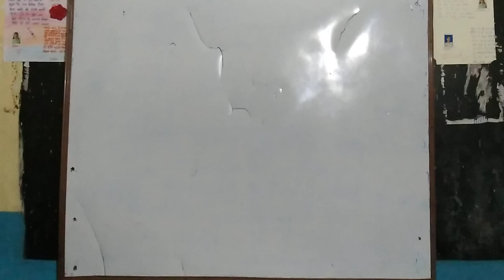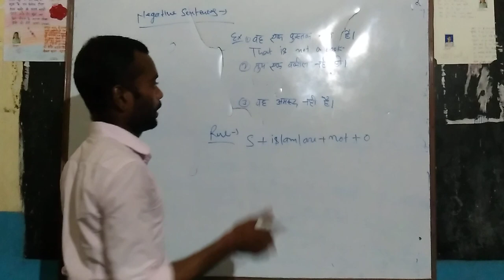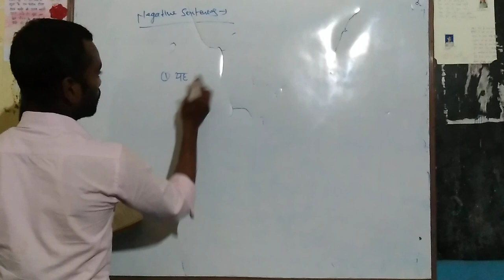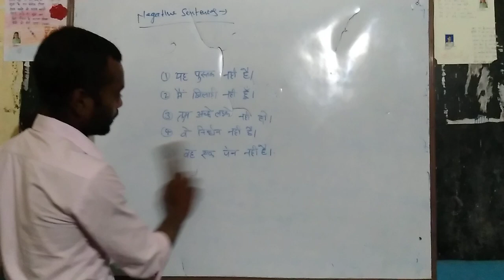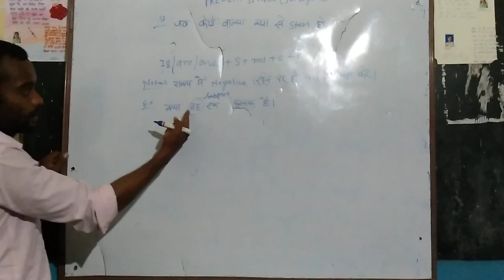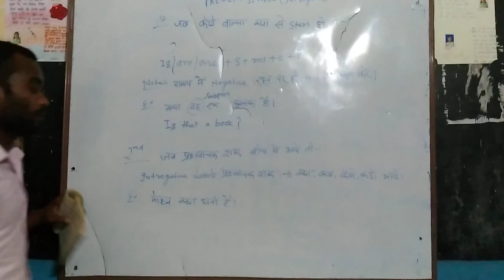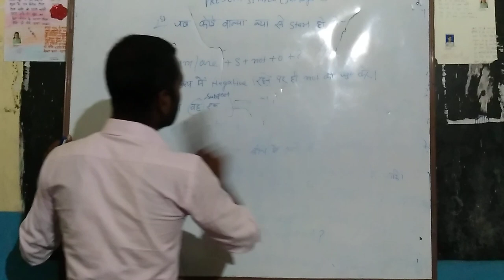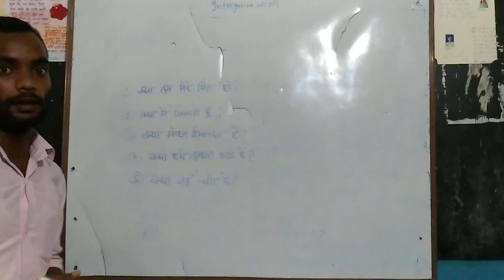Present Simple Negative introgative and learn Easily